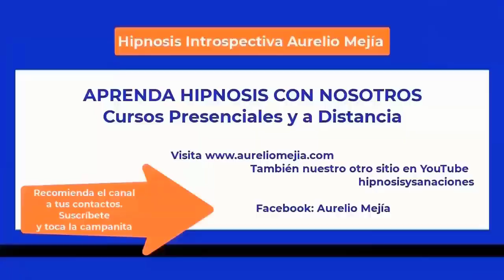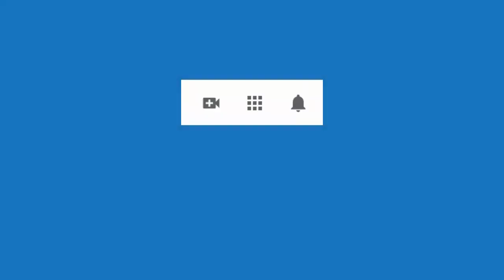5761 Miedos, intolerante, culpas, sentía que mi mamá no me quería, asustada. Aurelio Mejía hipnosis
Hipnosis introspectiva por Aurelio Mejía a distancia, en línea por internet. Miedos, intolerante, culpas, sentía que mi mamá no me quería, asustada estar rodeada de público. 21 septiembre 2023.